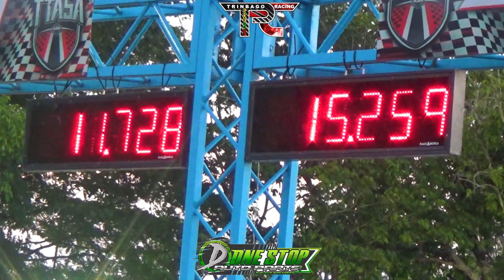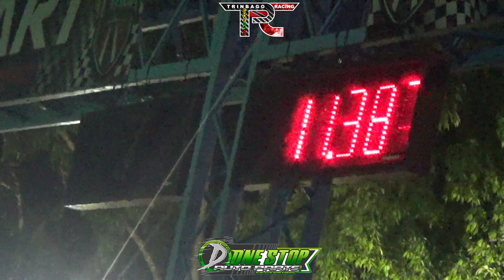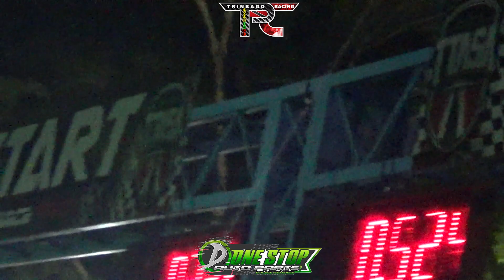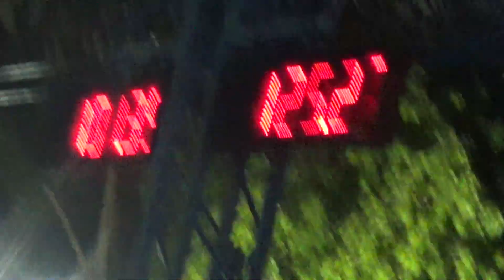Darren Sawh V6 VR4 @ TTASA Street Drags June 2023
Built and tuned by RLA Performance !!